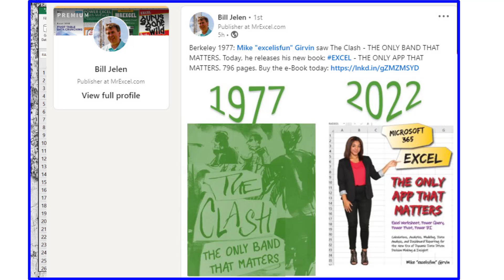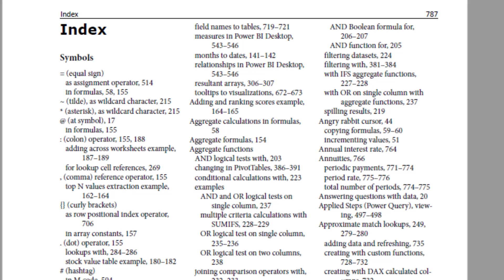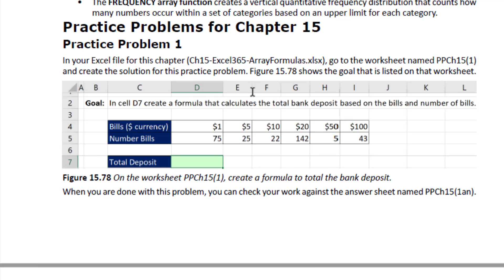excelisfun e-Book release: The Only App That Matters: Microsoft 365 Excel. Preview of Book!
e-book out June 15. Physical book out Aug 1.
This is a preview of Michael "excelisfun" Girvin's new 800 page Excel and Power BI book. Two years in the making. Every topic you ever wanted in Excel, PivotTables, Array Formulas, Data Analysis, Power BI Desktop and much more.